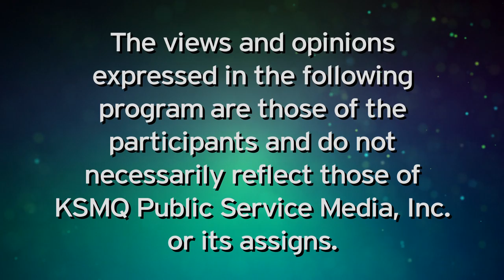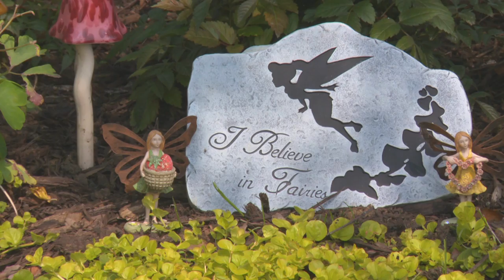KSMQ's "Garden Connections" Audrey Alfson and Barbara Muenkel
Guest Audrey Alfson from the Houston Community Garden. Rochester Garden Tour #2 - the home of Barbara & Glen Muenkel. Episode 711